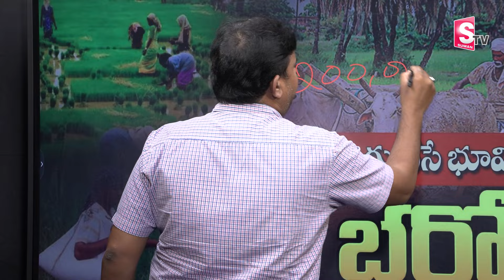Rythu Bharosa updates : Minister Tummala Nageswara Rao Clarity On Rythu Bharosa | CM Revanth Reddy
►Watch : Rythu Bharosa updates : Minister Tummala Nageswara Rao Clarity On Rythu Bharosa | CM Revanth Reddy | Telangana | @SumanTVKothagudem